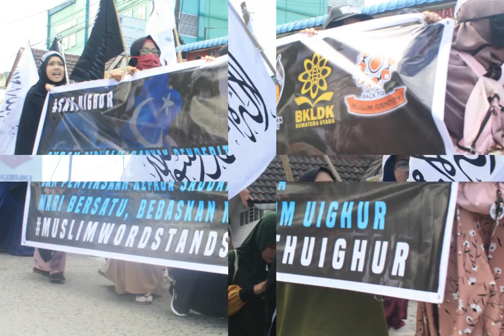Umat Bersatu, Selamatkan Uyghur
Medan, 20 Desember 2019
Umat Islam kota medan bersatu, untuk menyuarakan aspirasi mereka terhadap penindasan pemerintha cina kepada Umat Muslim Uyghur